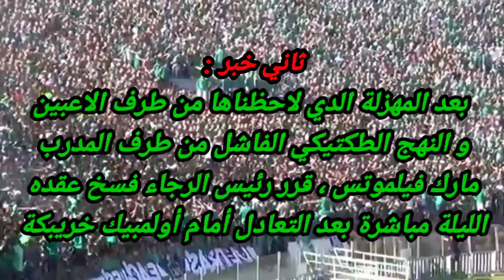تعادل الرجاء أمام أولمبيك خريبكة | فسخ عقد المدرب مارك فيلموتس | مباراة الرجاء ضد أولمبيك خريبكة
الرجاء الرياضي,
الرجاء,
الرجاء البيضاوي,
اخبار الرجاء الرياضي,
جديد الرجاء الرياضي,
مركاتو الرجاء الرياضي,
اخر اخبار الرجاء الرياضي,
ملخص مباراة الرجاء الرياضي,
يوسف بلايلي الرجاء الرياضي,
ديربي الرجاء البيضاوي و الوداد الرياضي,
مباراة الوداد الرياضي والرجاء الرياضي,
الرجاء والاتحاد,
صفقات الرجاء الرياضي في الميركاتو الشتوي 2022,
مشاهدة مباراة الرجاء الرياضي والوداد الرياضي,
أخبار الرجاء البيضاوي,
تعاقدات الرجاء الرياضي في الميركاتو الشتوي 2022,
تصريح مدرب الرجاء,